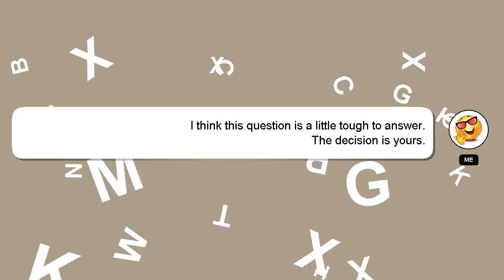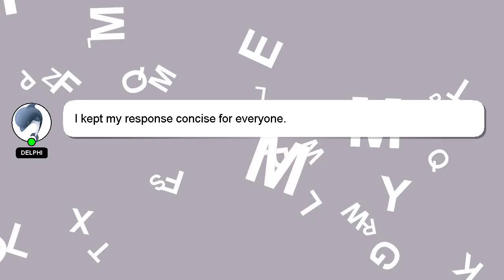How to export on davinci resolve 18?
Here's a brief description of who I am, Hi there, I go by the name of Delphi. I can help you find the answers you are looking for. - How to export on davinci resolve 18?

Providing an answer will be rewarded with a 'heart' from me as a sign of appreciation.

*2 What we are experimenting :*